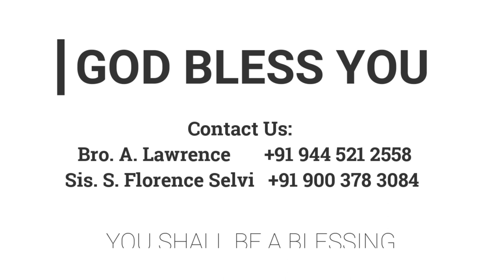நீ (சந்ததிக்கு) ஆசீர்வாதமாய் இருப்பாய்! | 02.10.2022 | கடமலைக்குன்று FGFFM குடும்பக் கூடுகை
We welcome you all to this Kadamalaikuntu FGPC Online programme . We believe our Service's will be a blessing to you.

Join with us in person and online
Meeting Timings:
ஞாயிறு :
*ஞாயிறு ஆராதனை  - 8 am
திங்கள் :
*வேதபாடம் - 6:30 pm
வெள்ளி :
*பெண்கள் ஆராதனை  -  10:30 am
சனி :